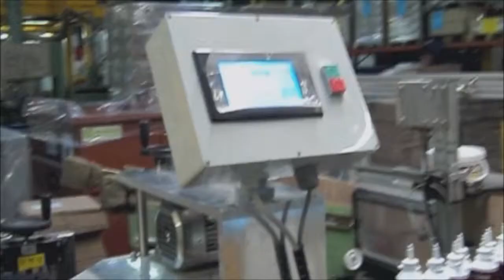Dépose par banderollage sur flacon plastique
dépose d'étiquettes sur flacons par banderollage avec notre gamme d'étiqueteuse Getik